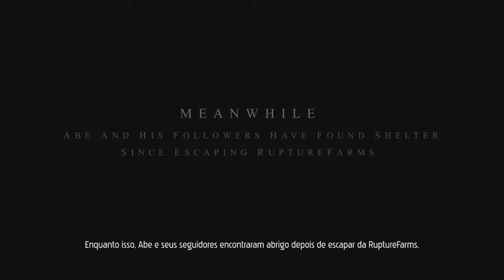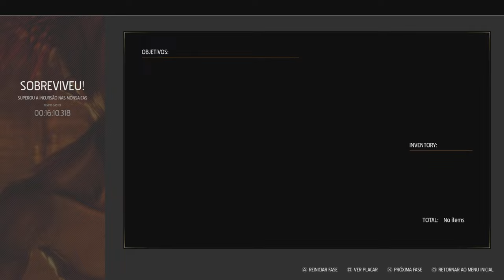ODDWORLD: SOULSTORM // O INÍCIO NO PS5 // 4K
Descrição: Oddworld: Soulstorm é um jogo de plataforma desenvolvido e publicado pela Oddworld Inhabicts para Microsoft Windows, PlayStation 4 e PlayStation 5. É a continuação de Oddworld de 2014: New 'n' Tasty! e uma re-imaginação de Oddworld de 1998: Abe's Exoddus.

PUBLICAÇÃO
✔ Vídeos TODOS OS DIAS as 18 horas. Editado por mim mesmo... a não ser que apareça um editor...